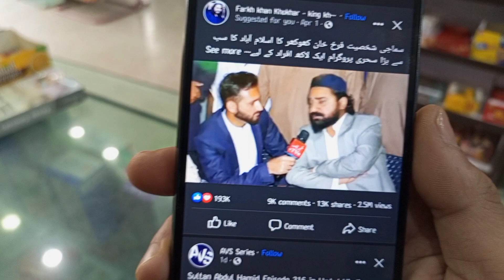eid ul fitr ki tyarian shuru